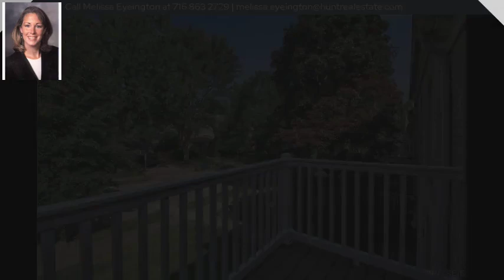4415 Main Street #17, Buffalo, NY 14226